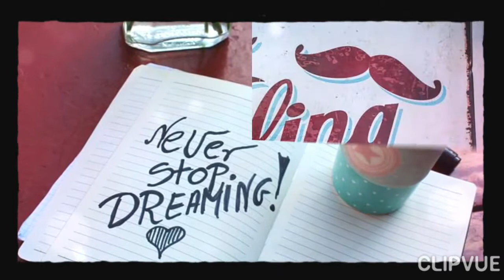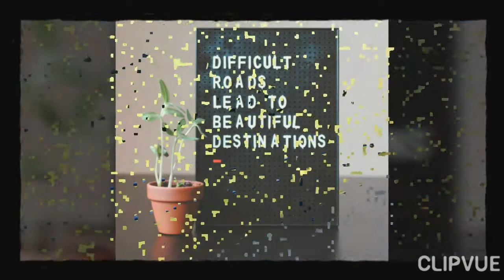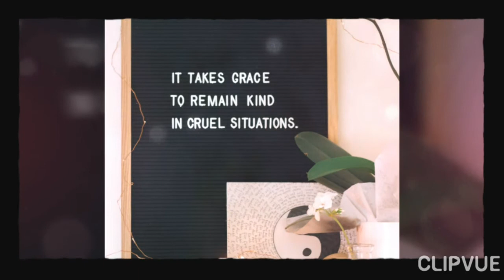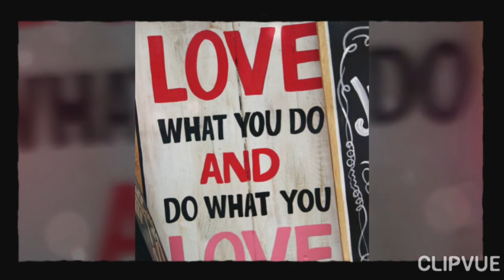A BEAUTIFUL DAY by Gerry Asmus | I OWE IT TO YOU LORD, THANK YOU!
Thank you Lord for this beautiful day. May all that i do and say be pleasing to you.